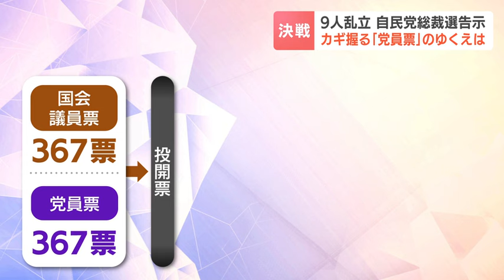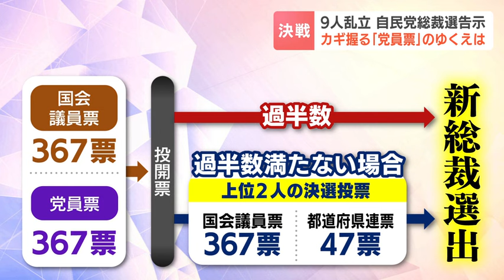９人が乱立 自民党総裁選告示 カギを握るのは「党員票」 北海道の自民党員…不信感を払しょくする“新しい顔”に期待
12日、告示された自民党総裁選。
９人が出馬する乱戦のカギを握るのは、北海道内をはじめ、全国の自民党員などによる「党員票」です。

告示日を迎え、各候補者が所信表明を行った自民党総裁選。

左上から、届け出順にご覧の顔ぶれが立候補しました。

総裁選史上最も多い、９人もの国会議員が名を連ねる異例の乱戦模様となっています。

そんななか、各候補者が北海道内など全国を回って躍起になっているのが自民党員の支持拡大です。

総裁選は国会議員１人一票の「国会議員票」と全国の党員・党友の投票によって配分される「党員票」で争われます。

「国会議員票」と「党員票」は同じ数の367票。

投票で過半数を得た候補者が新総裁に選ばれますが、過半数に満たない場合は「国会議員票」と「各都道府県連」の票をもとに上位２人の決戦投票が行われます。

９人が乱立する今回の総裁選。

決選投票に進むためにカギを握るのが「党員票」なのです。

党員歴およそ20年。

札幌市で建設会社を経営する熊谷一男さんは、次期総裁には党への不信感を払しょくする「新しい顔」に加え、「確固たる国家感」が必要だと考えています。

自民党員 熊谷一男さん
「外交強化というのは外せないと思う。そういったものをきちんと考えて活動行動できる人がものすごく大事だと思う」

気になる候補者は。

「今の現状では２、３人ぐらいはこの人だったらというのはいる。ただ最終的には政策をそれぞれ聞いて決めたい思う」

ただ、決選投票になれば「議員票」が大きく比重を増す総裁選。

しかし、北海道文教大学の宮本融教授は早期の解散総選挙が予想される中、いわば民意ともいえる党員の意向に反して議員票で覆すことは難しいと指摘します。

北海道文教大学 宮本融教授
「１位と２位の差がどれくらいになるかにもよるが、その差がそこそこあるのであれば、国会議員票でそこをひっくり返すというとちゅうちょする部分はあると思う。その意味では一対一にしていると言いながら今回は党員票の重みは相当あると思う」

対する立憲民主党は、政権交代を目指す党として国民の支持を得られる安定感をアピールできるか、４人の候補者による代表選がすでに始まっています。2024年09月12日(木) 17時20分 更新